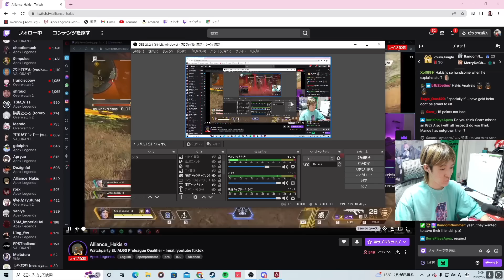あの事件の真相が正真正銘キモい奴等の仕業だった【APEX/Riddle456】